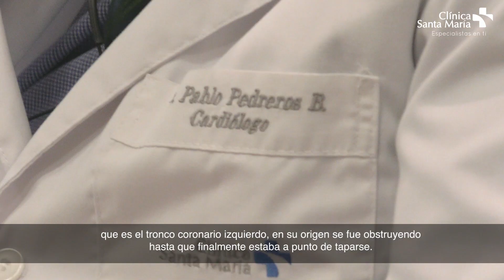Testimonio Eberhard Wacher